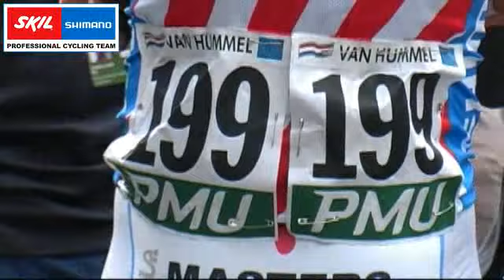TourTV - Van Hummel: 'Heb leukere dingen meegemaakt'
In TourTV wordt dagelijks de Skil-Shimano wielerploeg gevolgd tijdens de Tour de France. In deze aflevering hebben we het met Kenny van Hummel (foto) over de gekte rond hem, voorafgaand aan de bergetappe op woensdag naar Le Grand-Bornand.